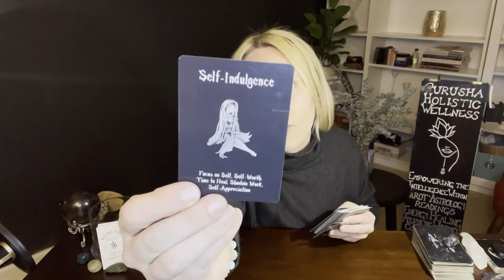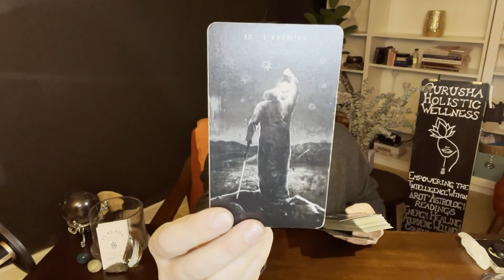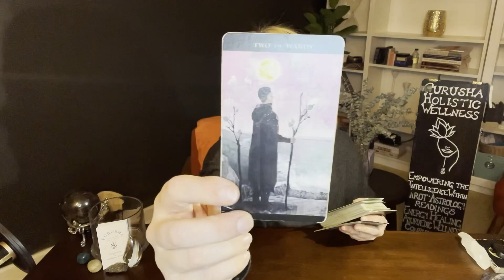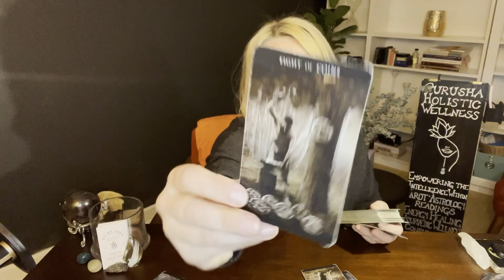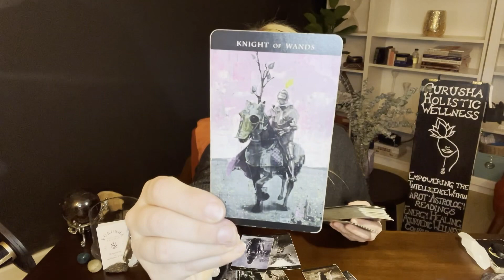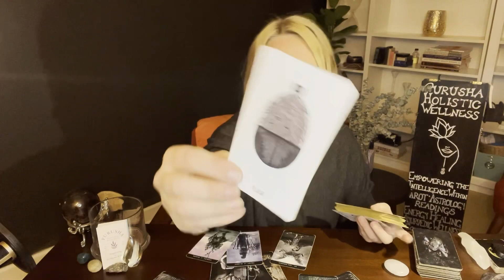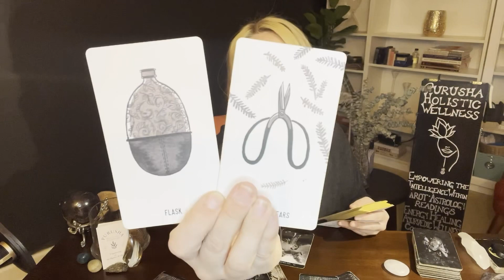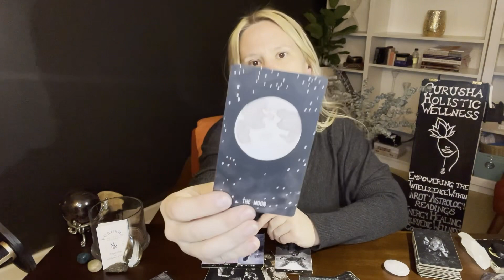🎴Pisces🎴Fear Blocks Love❤️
Welcome to Purusha Intuitive, YouTube channel of Purusha Holistic Wellness. This channel looks into EVERYTHING surrounding our well-being for, what I like to call, Whole Body Healing. Recognizing that health and wellness is not just about our physicality, I’ll drop content daily pertaining to our physical, mental/emotional, and spiritual healing. Tune-in for daily intuitive readings - tarot oracle astrology - holistic wellness content and so much more! Thank you for the Love and Support Always!!!

Services Offered:
🔮Tarot Reading
🪐Astrology Reading
🧘‍♀️Mediumship
🤲 Pranic Energy Healing
🌿Ayurvedic Wellness Consultation
🥙Food Wellness Consultation